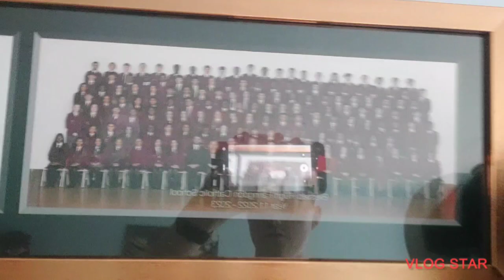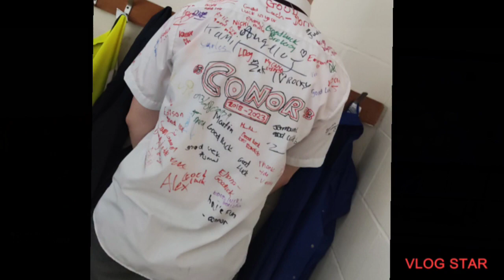Last day of school! (12/05/23)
Today is my last day in Year 11! I've spent the last 5 years going to Blessed Hugh Faringdon school and now it's all over!

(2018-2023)